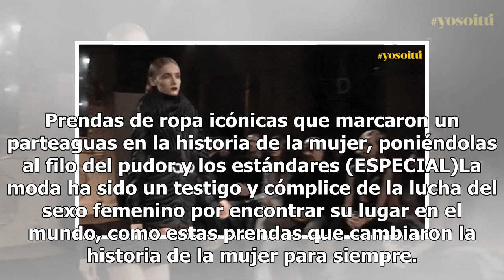Entre el pudor y los estándares: Prendas que revolucionaron la moda y la historia de la mujer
Prendas de ropa icónicas que marcaron un parteaguas en la historia de la mujer, poniéndolas al filo del pudor y los estándares (ESPECIAL)La moda ha sido un testigo y cómplice de la lucha del sexo femenino por encontrar su lugar en el mundo, como estas prendas que cambiaron la historia de la mujer pa...